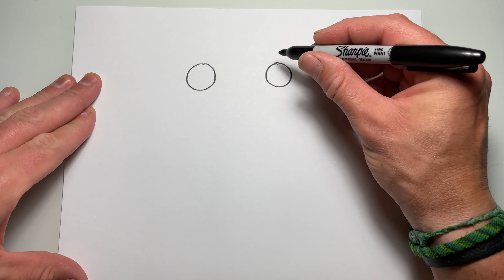Draw a Happy Frog Doodle for Kids! Easy! | How to Draw!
Learn to draw with me! And have fun!

Kids Art Camp!

★Doodle Art for Everyone
★FUN ART CHALLENGE
★Celebrate Holidays, Mother's Day, Father's Day, Christmas, Valentines, New Years, Birthdays, etc. with Cute drawings and Doodles just for the occasion! Enjoy Art and have fun being creative and becoming an artist! ❤

I love Doodles! ♡

Kids Art Camp!